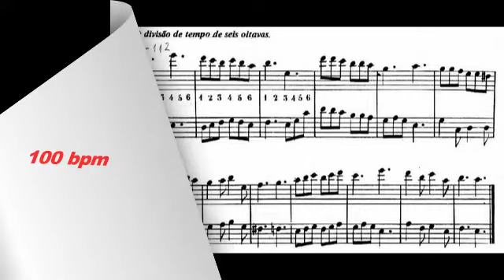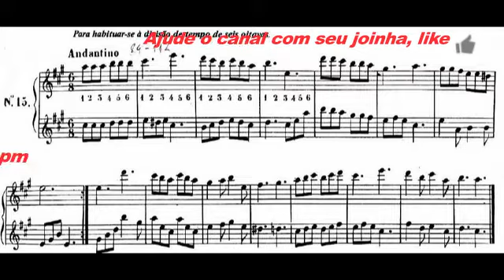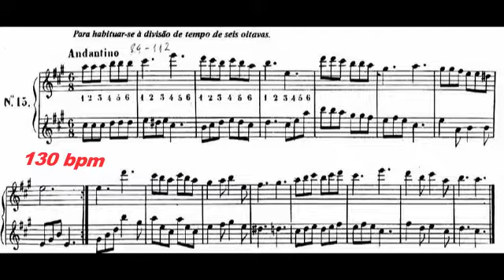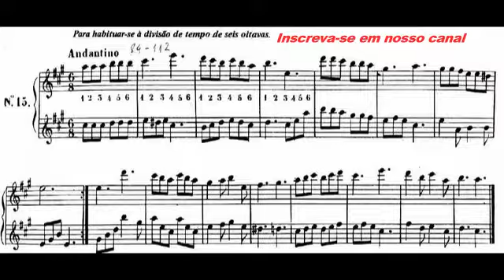Metodo de Flauta Galli pag 19 N 15 Andantino